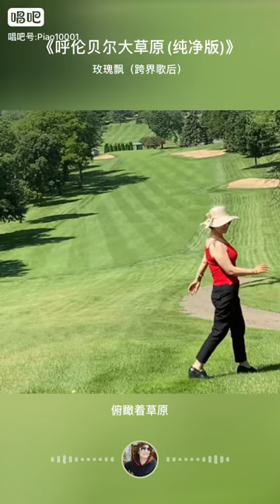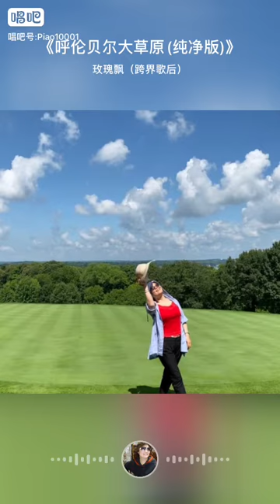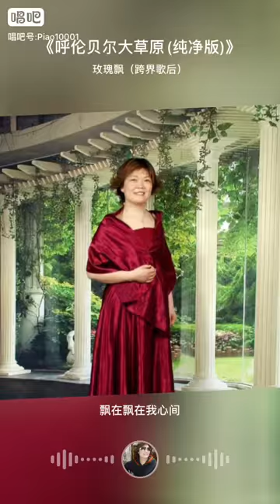呼伦贝尔大草原 （Hulunbuir Prairie） 朱秀萍 变色咙业余歌手 Xiuping Rosy （Mezzo-Soprano）